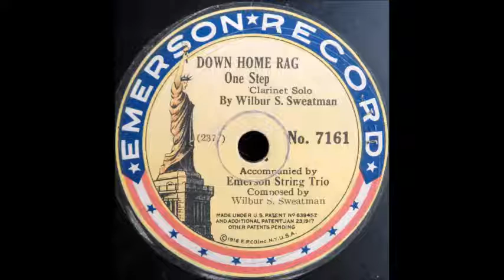Down Home Rag (Wilbur Sweatman)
Wilbur C. Sweatman (credited as Wilbur S. Sweatman on the label) plays his "Down Home Rag" on 7-inch Emerson 7161, recorded around December 1916 (this song was also issued on a 5 1/2-inch Emerson disc, no. 5163).